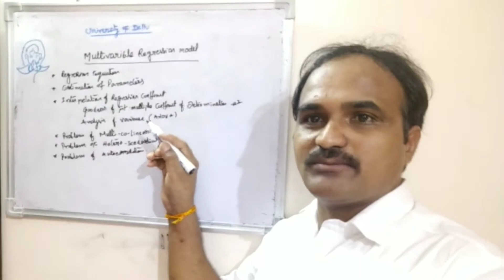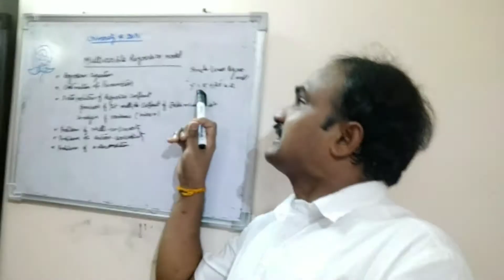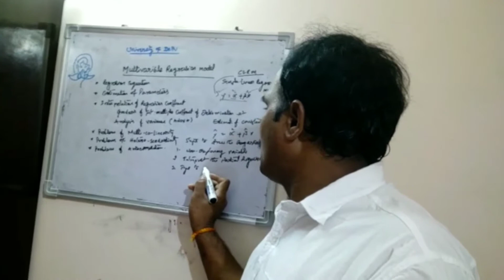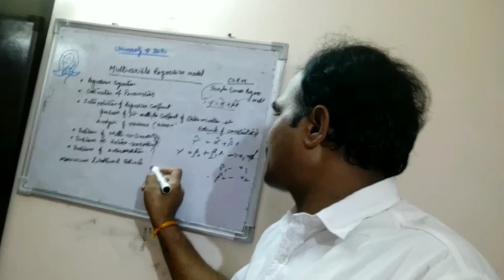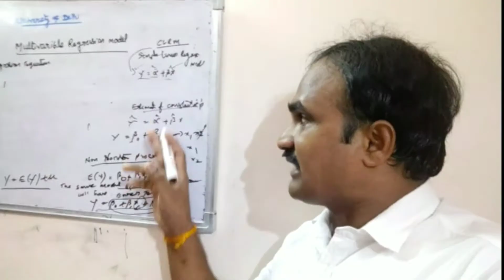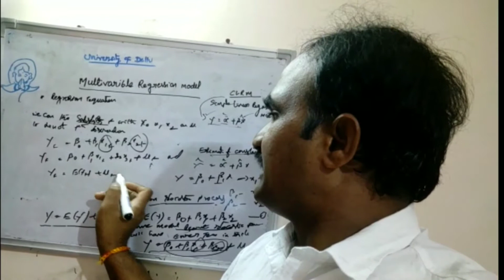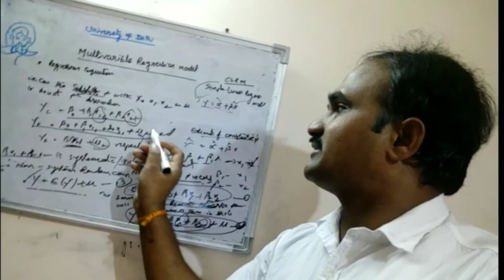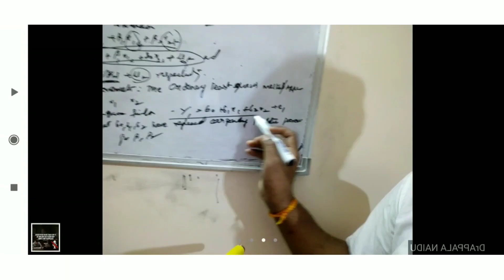Multiple Regression Analysis by Dr.D A Naidu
Multiple Regression is an extension of Simple Linear Regression. It is used when we want to predict the value of a variable based on the value of two or more other variables.